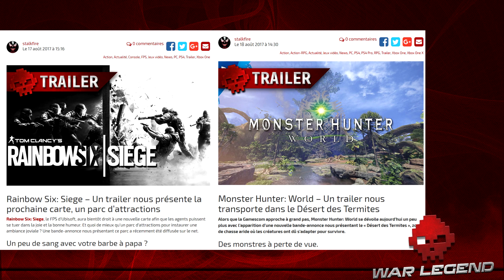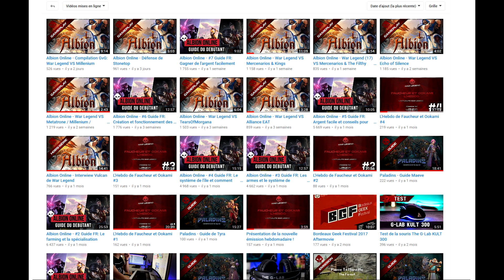L'Hebdo de Faucheur et Ookami #5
Merci pour vos j'aimes et vos encouragements !